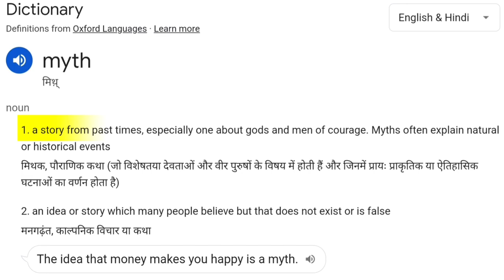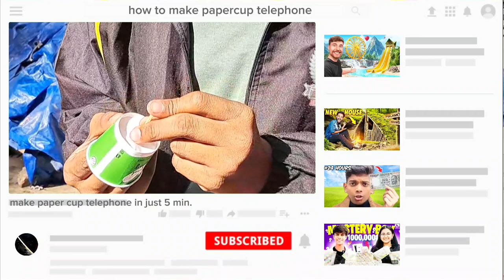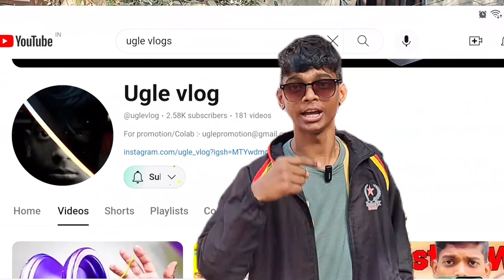Exposing 24 Viral Myths in Just 24 Hours!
BUSTING 24 MYTHS IN 24 HOURS!! *OMG IT'S WORKS*